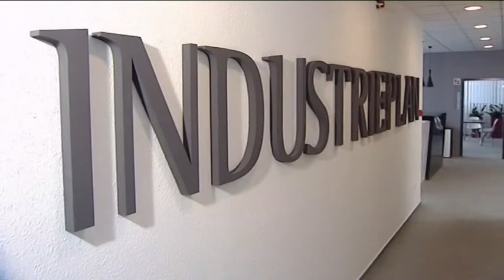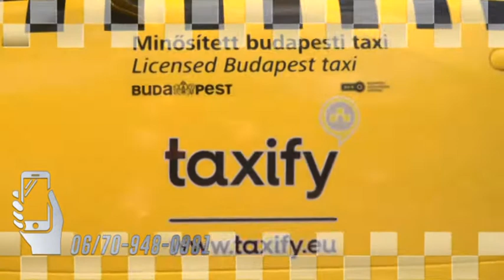Dinó Sporthíradó 2018.01.04. hatoscsatorna